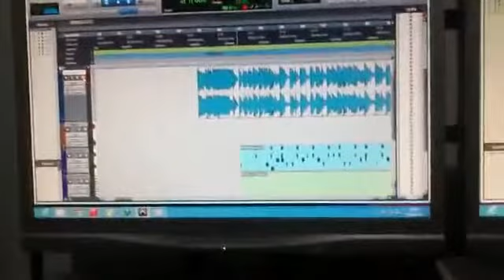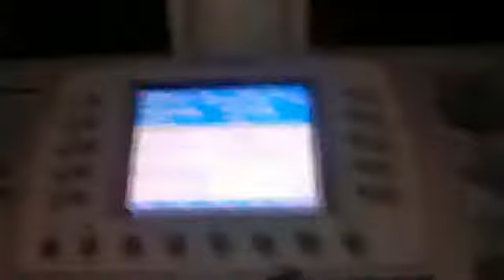SOLINHO DO CABOQUINHO